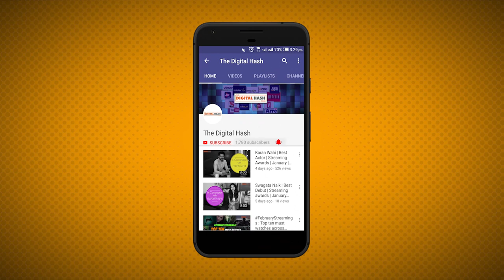Arunoday Singh : "I Knocked four or five people on the street just by running into them"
Ace actor Arunoday Singh speaks with The Digital Hash over his much talked about web series 'Apharan' which streams on AltBalaji. He also receives the 'Best Actor Award' for his performance in the series for December Edition of Streaming Award.